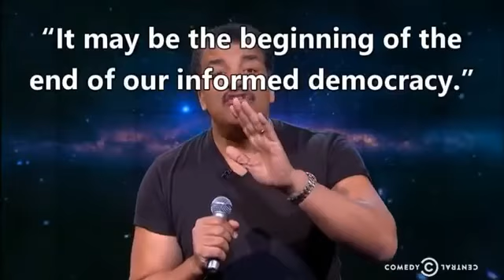Turn off the FAKENEWS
WAKE UP I WON!!!